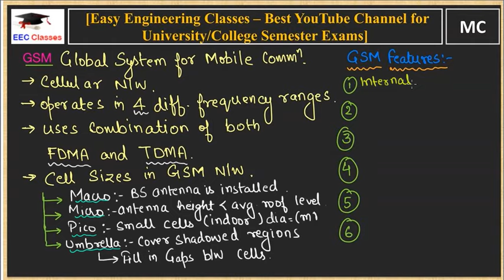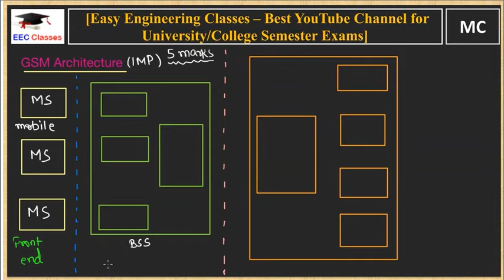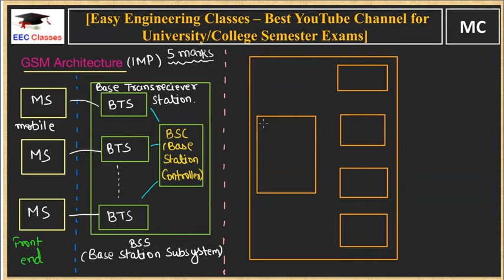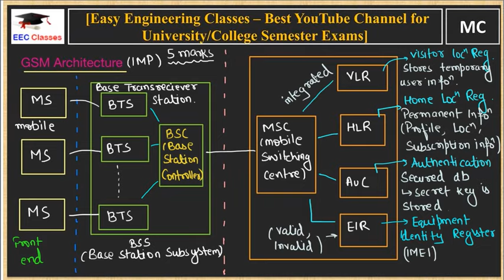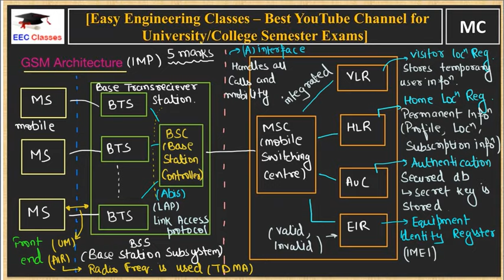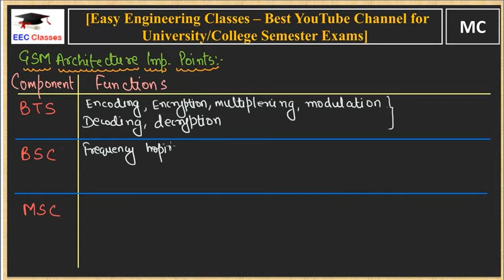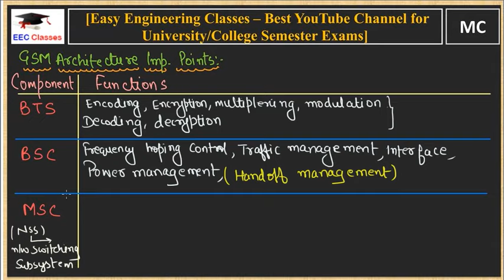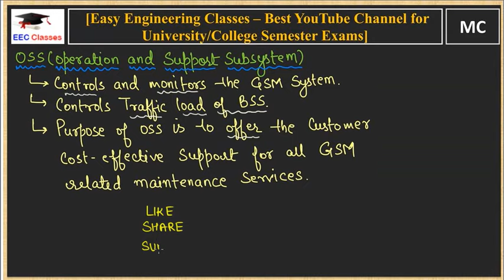L14: GSM Architecture, Features, Interfaces | HLR, VLR, AuC, EIC Registers | Mobile Computing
In this video you can learn about Introduction and Architecture of GSM - Global System for Mobile Communication. The video also discusses topics such as: Cell Sizes in GSM Network(Macro, Micro, Pico, Umbrella), GSM Features, GSM Architecture Diagram, Important Components in GSM - BTS, BSC, MSC with Functions, OSS(Operation and Support Subsystem). This topic is very important for College University Semester Exams and Other Competitive exams.